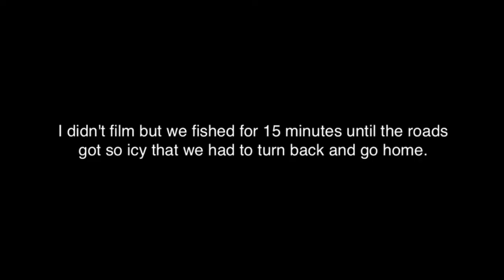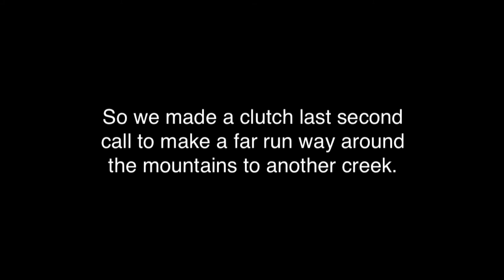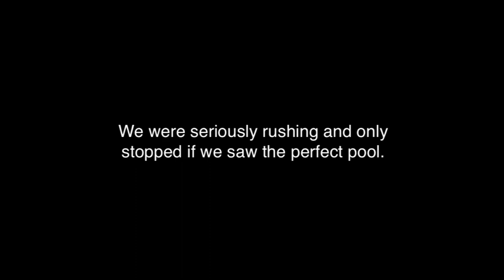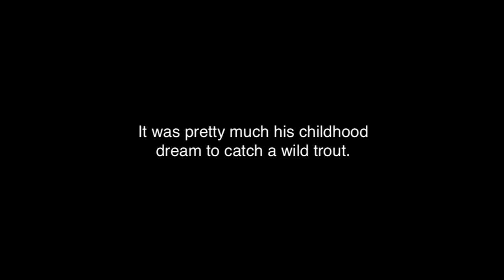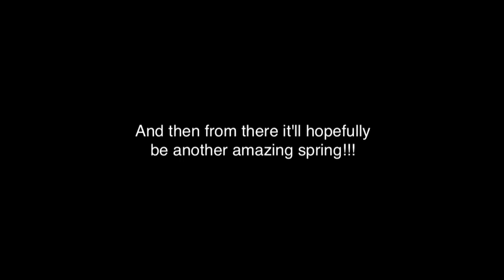I Tried so Hard for These Trout - TQFAWF #1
Welcome back to the second season of The Quest for a Winter Fish!! In this short episode Shawn Medvar and I attempted to do a 2 hour brown trout challenge. And the next day ReelNJFishing (Sean) and I went for native brookies.